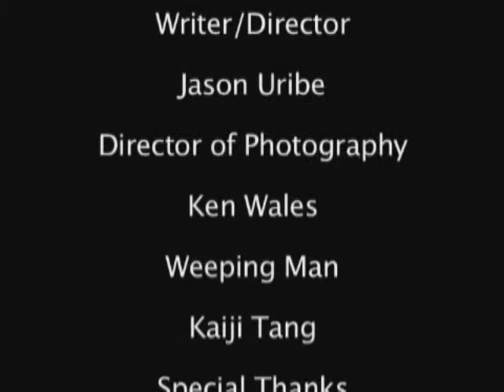The Nun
Unsuccessful criminal hijacking a van.